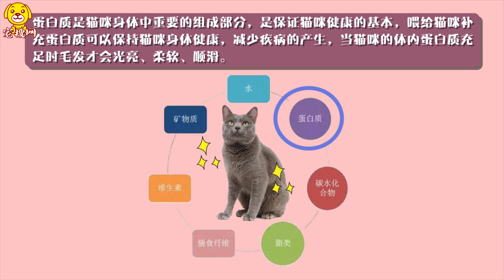給貓咪補充蛋白質有什么好處